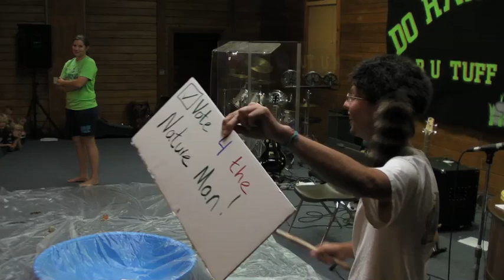LFYC Week 4 Family Night CFC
Family NIght on July 2, 2010 @ Life For Youth Camp